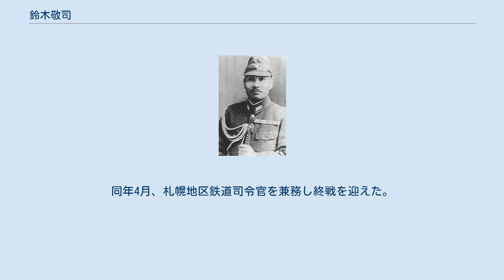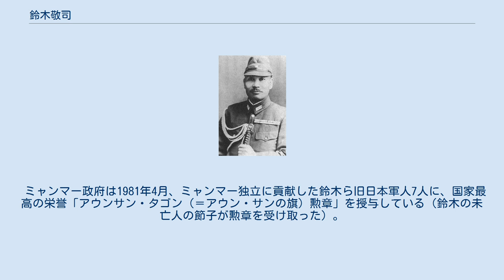鈴木敬司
鈴木 敬司（すずき けいじ、1897年（明治30年）2月6日 - 1967年（昭和42年）9月20日）は、日本の陸軍軍人。
1941年から1942年にかけて存在した、ビルマ（現在のミャンマー）の独立運動の支援を任務とする、日本軍の特務機関「南機関」の機関長。
この経歴から「日本版アラビアのロレンス」と称される。
 静岡県出身。
鈴木房蔵の長男として生まれる。
浜松中学校(現在の静岡県立浜松北高等学校)を経て、1918年（大正7年）5月、陸軍士官学校（30期）を卒業。
同年12月、歩兵少尉に任官し近衛歩兵第4連隊付となる。
1929年（昭和4年）11月、陸軍大学校（41期）を卒業し、翌月、近衛歩兵第4連隊中隊長に就任。
 1931年（昭和6年）3月、参謀本部付勤務となる。
以後、参謀本部員、参謀本部付仰付（フィリピン潜入）を務める。
1933年（昭和8年）8月、歩兵少佐に昇進。
陸大教官を経て、1937年（昭和12年）8月、歩兵中佐に進級し参謀本部員に就任。
1939年（昭和14年）1月、大本営第10課長を兼務し、同年8月、歩兵大佐に昇進。
同年12月、参謀本部付として蘭印駐在となった。
 1940年（昭和15年）6月から10月まで、「南益世」名でビルマに出張した。
1941年（昭和16年）2月、南機関長となりバンコクに駐在し、同年11月、南方軍総司令部付としてビルマ工作に従事。
1942年（昭和17年）6月、留守近衛師団司令部付に発令され、翌月、ラングーンを離れた。
同年8月、第7師団参謀長に就任。
アウンサンを始め30人の若者を選抜して密かにビルマを脱出させ、日本占領下の海南島へ集結させた後、陸軍中野学校で徹底的に軍事訓練を施した。
これが後の30人の志士となる。
 1943年（昭和18年）6月、陸軍運輸部付（東京出張所長）となる。
同年8月、陸軍少将に進級。
以後、第2船舶輸送地区隊長、第27軍参謀長を歴任。
1945年（昭和20年）2月、第5船舶輸送司令官に就任。
同年4月、札幌地区鉄道司令官を兼務し終戦を迎えた。
同年12月、予備役に編入された。
敗戦後、英軍からBC級戦犯に指定され、ビルマに連行されたが、アウンサン将軍の抗議により釈放された。
 ミャンマー政府は1981年4月、ミャンマー独立に貢献した鈴木ら旧日本軍人7人に、国家最高の栄誉「アウンサン・タゴン（＝アウン・サンの旗）勲章」を授与している（鈴木の未亡人の節子が勲章を受け取った）。